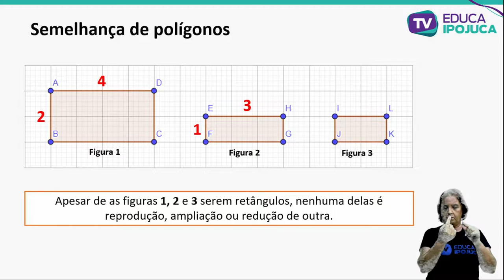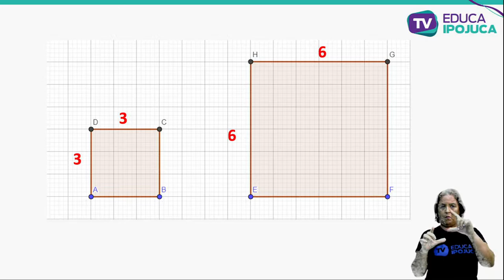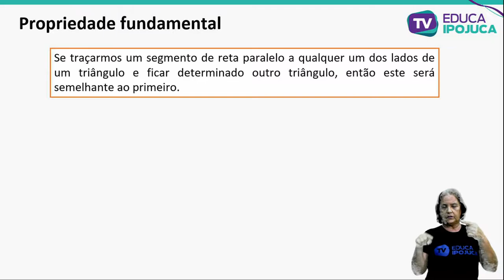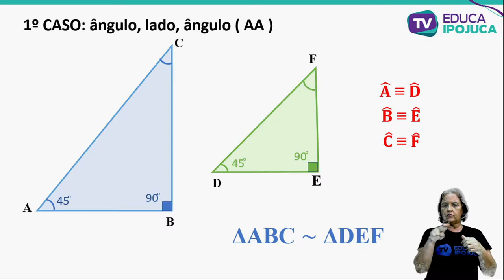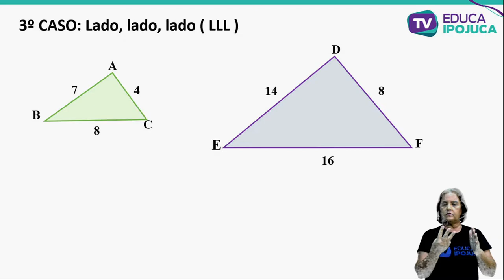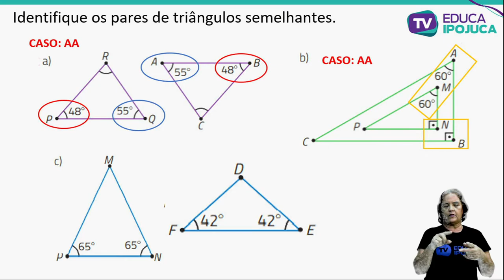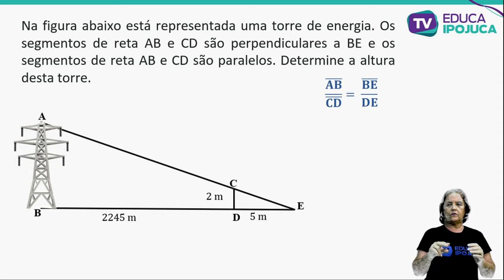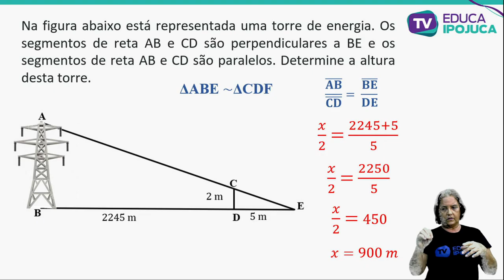MATEMÁTICA - SEMELHANÇA DE TRIÂNGULO - 9º ANO - AULA Nº017